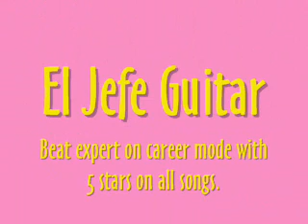Guitar Hero Unlockable Guitars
Here are all unlockable guitars. Some Include:
Bat Guitar

Tiki Guitar

Beach Life Bass

Saint George Guitar

Some r basses 2